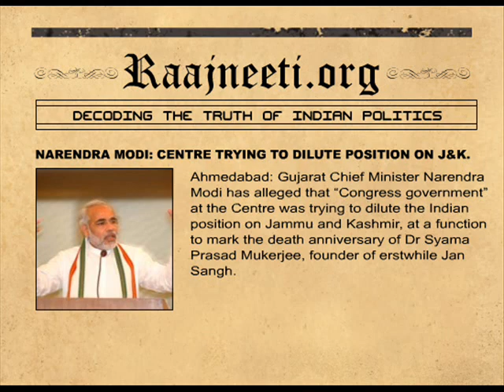NARENDRA MODI CENTRE TRYING TO DILUTE POSITION ON J&K.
Ahmedabad: Gujarat Chief Minister Narendra Modi has alleged that "Congress government" at the Centre was trying to dilute the Indian position on Jammu and Kashmir, at a function to mark the death anniversary of Dr Syama Prasad Mukerjee, founder of erstwhile Jan Sangh.